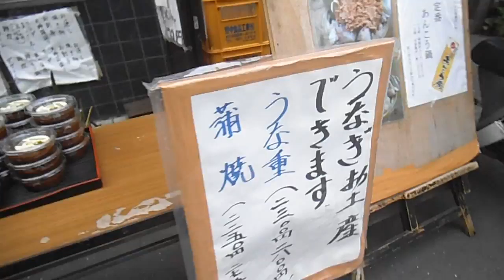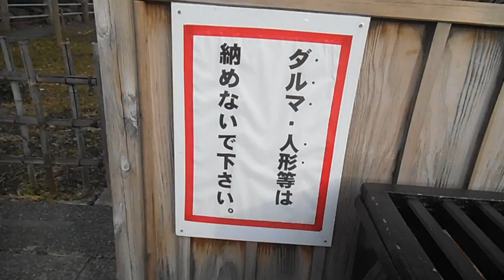DSCF8580亀戸天満宮20150125